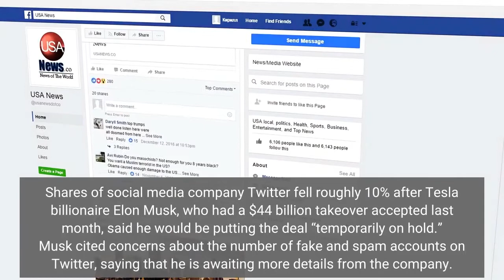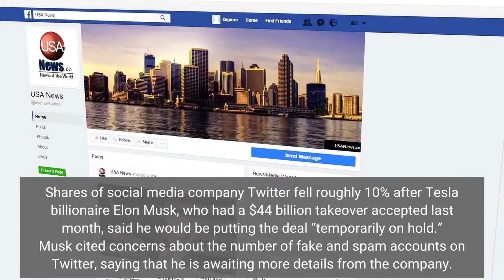Stocks Rebound Taking A Breather From Selloff—But Markets Are Down For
Markets surged Friday, paring back some of the heavy losses in recent days as investors helped the benchmark S&P 500 stay clear of bear market territory, though stocks are still on track for their sixth consecutive week of losses amid the brutal selloff this year. Shares of popular stock trading app Robinhood, which have struggled amid depressed user growth on the platform, jumped over 20% on Friday. The surge followed news that billionaire Sam Bankman-Fried, the founder and CEO of cryptocurrency exchange FTX, disclosed a 7.6% stake in the company. Shares of social media company Twitter fell roughly 10% after Tesla billionaire Elon Musk, who had a $44 billion takeover accepted last month, said he would be putting the deal “temporarily on hold.” Musk cited concerns about the number of fake and spam accounts on Twitter, saying that he is awaiting more details from the company. Markets have been under relentless pressure thanks to growing concerns about an economic slowdown, with the Federal Reserve scrambling to raise interest rates and combat surging inflation. The S&P 500 has fallen 16% so far this year, putting the benchmark index on the edge of bear market territory (20% below record highs). The Dow is down nearly 12% in 2022, while the Nasdaq has dropped 29%, well into bear market territory. Musk Could Try To ‘Get Out’ Of Twitter Acquisition After ‘Troubling’ Decision To Put Deal On Hold: Analysts (Forbes)S&P 500 Hits New 2022 Low As ‘Staggering’ Market Losses Continue (Forbes)Elon Musk Says Twitter Deal ‘On Hold’ (Forbes)Meme Stocks Surge Despite Market Selloff: GameStop Trading Halted, AMC Jumps (Forbes)